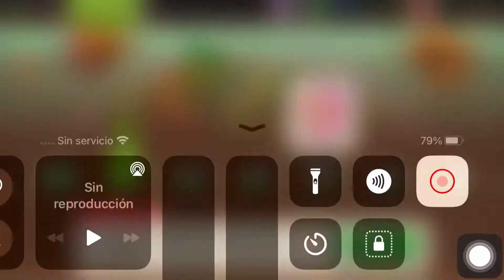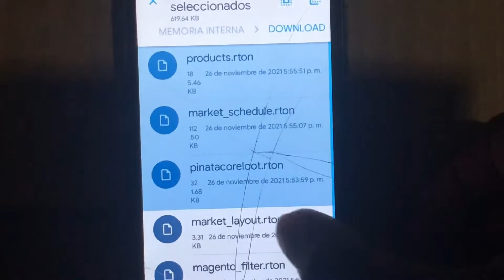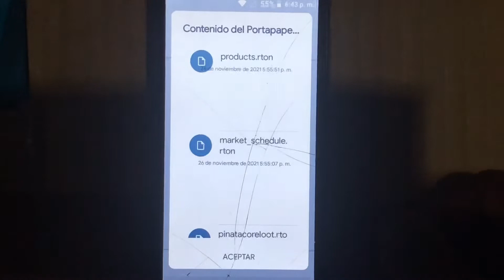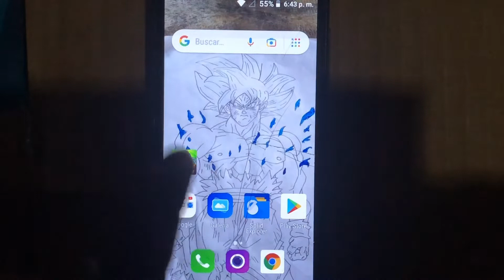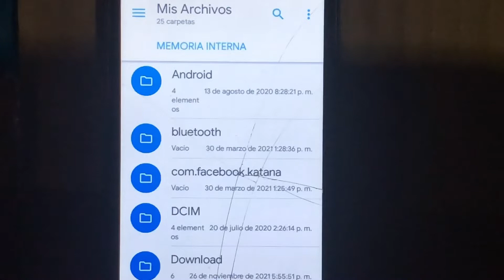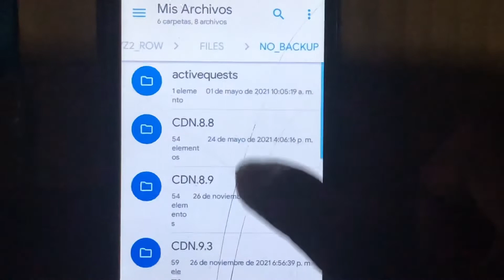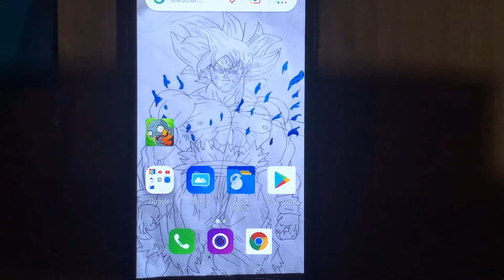Cómo desbloquear las plantas del pvz2 en Android en la versión 9.3.1 funciona al 100%.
Hola cómo están gente y bueno aquí les enseñaré a cómo desbloquear todas las plantas del pvz2 en Android y en la versión más reciente del juego y bueno sin más que decir empezamos.￼🙂🙂

Mira el video completo de cómo descargar los 5 archivos a utilizar en el proceso de obtener las plantas

Créditos a el poyitowsky ya que él es el dueño y creador de los 5 archivos a utilizar en el proceso y si quieren saber más de su contenido, les invito a suscribirse a su canal y darle mucho apoyo a sus videos, ya que eso ayuda muchísimo a todas las comunidades de todo YouTube.

Explorador de archivos a utilizar:
ZARCHIVER o file explorer, con cualquier de los dos se puede hacer el proceso.